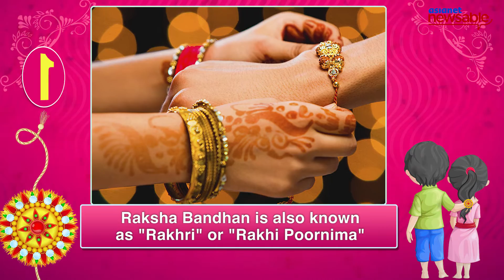5 amazing facts about Raksha Bandhan